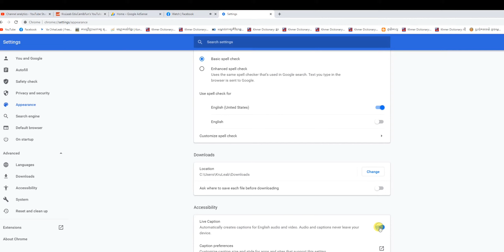Want Live caption ? Get a better idea on Google Chrome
Live caption or close captions? Get a better idea on Google Chrome